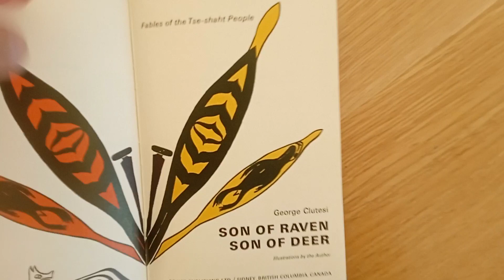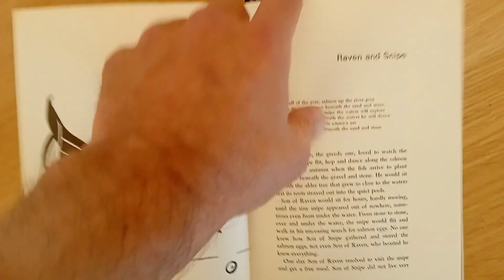Son of Raven, Son of Deer - Shaman de Greene's Bookshelf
Clutesi, George. Son of Raven, Son of Deer (Victoria: The Morriss Printing Co. Ltd., 1967)

11 Today's indigenous children are left bewildered by western myths that are injurious and anxiety-provoking
13 they cannot be fooled by the hypocritical prying of would-be do-gooders, however
The number 4 is a magical number
14 once you hear a myth 4 times, you are expected to have grasped the main themes
this is a book of happy tales that made the first peoples beautiful and smiling

17 HOW THE HUMANS GOT THE FIRST FIRE
"No one shall have our fire, the Wolf people said, and guarded it with care"
19 "I'll get you the fire," a small boy said
20 Make me the most colourful costume you can"
He sang for his life
25 Up to this point, no one had ever tried that awful bed of bone stakes and lived to tell the tale
He danced so might capture a tiny spark
26 The Wolf people were completely fascinated and applauded
"Ah, what a jolly little boy! He is a dancer, a good dancer," the mamma Wolf beamed
27 Ah-tush-mit, Son of Deer, the small one, had outwitted the most cunning people in the land
However, in returning the fire, he had burned the inside of his legs, hence why the inside of all deers' knees are singed black
28 'If your own heart be open to love be there for Ah-tush-mit,
you will hear the thump and the beat of his little song:
Thump, Thump, Thump, Thump.'

AH-TUSH-MIT BURNS HIS CANOE
41 "This is hard work. This is too hard. I must not burn my hopinwush"
42 A man with a spring of hemlock atop his head sprang from a nearby bush and sang and danced a lusty song
Ah-tush-mit was spellbound, saying "I wish I could dance like that," and burned his hopinswush
The prankster went home, chuckling to himself

KO-ISHIN-MIT (RAVEN) AND SON OF EAGLE
51 Raven hit his nose on a rock trying to fish for Eeagles, who had visited for dinner
It swelled and became a very big nose indeed
The Eagles had to rescue him and went home without dinner

KO-ISHIN-MIT (SON OF RAVEN) AND THE SHADOW PEOPLE
53 Son of Raven was a very selfish and greedy person
He was always longing to own other people's possessions
Oh, he was greedy!
Nearby, men spoke of a place that had everything you could think about lying about
54 It was said that the first person who finds this place may keep everything
56 "The whole village is mine. I got here first."
"Everything, everything! All is mine. All is mine,"
However, it was guarded by the Shadow people, who could not be seen except at first light
"I shall never be hungry again.  One more trip. One more trip."
Raven become trapped by invisble ghosts, and had to swim away with his wife without anything left on the beach.
60 It is said that all things belong to someone.
The old people say it is not wise to keep anything you find.

KO-ISHIN-MIT INVITES CHIMS-MEET TO DINNER
67 Raven ate with no regard for his hosts.
He gobbled up the salmon with greed, pushing his while hand into the oil and his mouth without stopping.
He had no manners whatever when eating.
69 He continually attempted to do anything and everything as well as any other person.
It is said that ravens are black because he burned himself while trying to copy the Chims-meet in drawing oil from his hands.
The guests agreed it was not good to try to copy other people.

KO-ISHIN-MIT TAKES A PARTNER
71 It is said a man of noble birth should have a servant.
72 Raven was crafty, and had always boasted he could do anything for himself.
He chose Son of Urchin as his servant, as he ate so little.
75 "Don't be such a glutton," raven said, sick from eating too much, to sea Urchin, who looked on, "or next time I shall have to take all your share"

AH-TUSH-MIT IS GOBBLED UP
82 To this day, it is said that crows can see into the future and past.
They wait for the fishermen at their homes.

RAVEN AND SNIPE
85 No one knew how the Son of Snipe gathered and stored the salmon eggs, not even Raven, who boasted he knew everything.
90 Everyone smiled as Raven never stopped trying to imitate other people.
It is not wise to copy other people.

HOW AH-TUSH-MIT BECAME A DEER
93 For he who changes other people, changes people, changes people,
Sharpen, sharpen, sharpen

110 Never leap into the air when throwing a spear.
once your feet leave the ground, you are relatively helpless.
Only the good graces of the champion allowed Raven to escape with his life.

122 It is said that to this day all wolves leave deer stomachs upon the land, and that ah-tush-mit did not really die but was born again.

WEST COAST INDIAN
125 He believed in a God; he aspired to a generous heart.
Asked for strength of arm, a true aim for his bow, to provide and share with his fellow man.